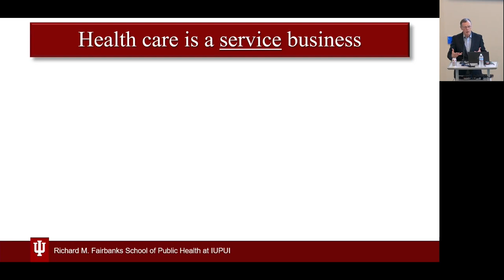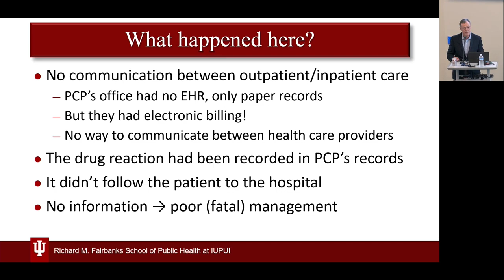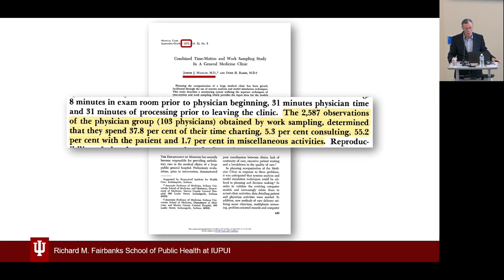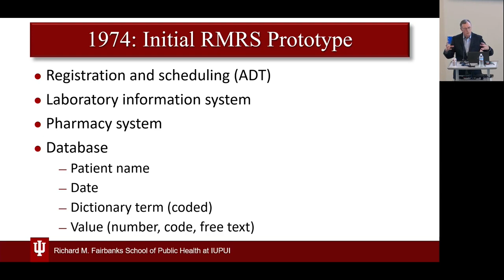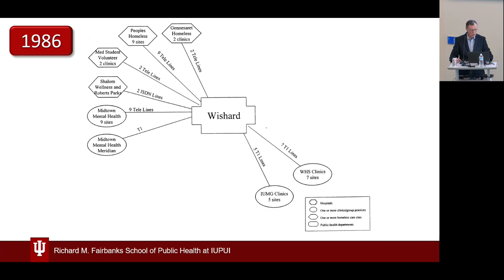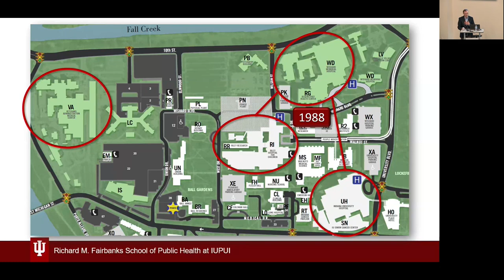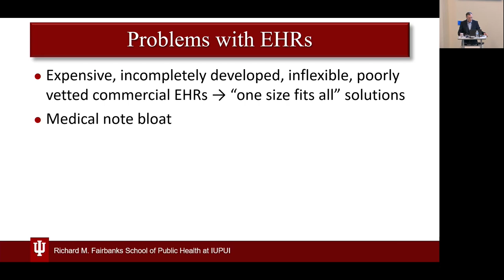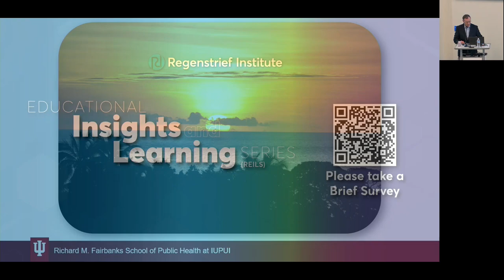Regenstrief REILS 04/05/23: William M. Tierney, M.D.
Regenstrief Educational Insights and Learning Series
John Shaw Billings History of Medicine Society

Presentation: “From Paper to Purgatory: The History of Electronic Medical Records and Their Impact on Healthcare”

Presented By: William M. Tierney, M.D.
Associate Dean for Population Health & Health Outcomes and Professor of Global Health
Indiana University Richard M. Fairbanks School of Public Health

Objectives you will learn from Dr. Tierney’s presentation:
1. Participants should be able to understand that health care is an information business
2. Participants will understand the technical constraints on early electronic medical record (EMR) systems
3. Participants will recognize the advantage of having physicians and other clinicians design EMR systems
4. Participants will be able to enumerate the ways in which widespread adoption of poorly designed EMR systems has adversely impacted patient care and physician burnout
5. Participants will recognize directions EMR systems must take to realize their full potential as the primary medium of health care delivery